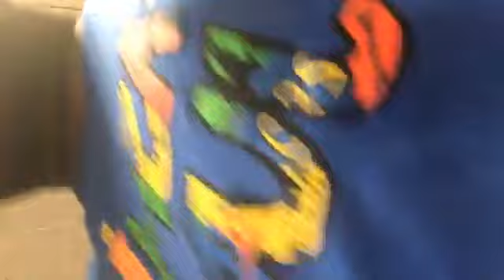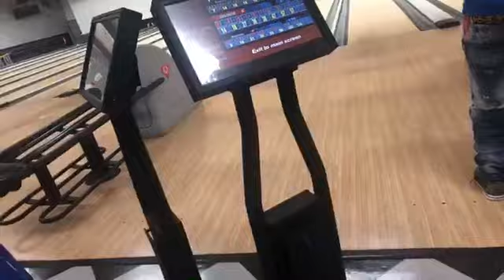TRAVIS ABMCOB'S (JAROCITY) LAST LIVE STREAM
RIP